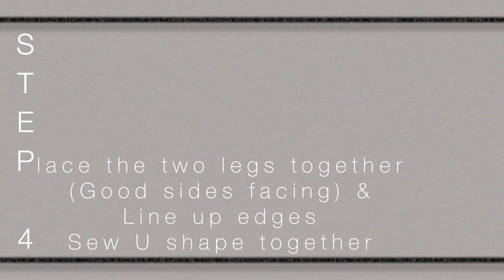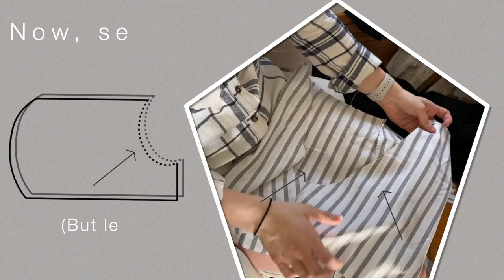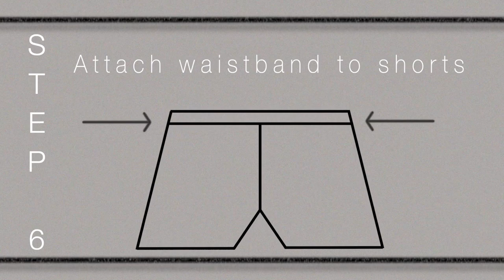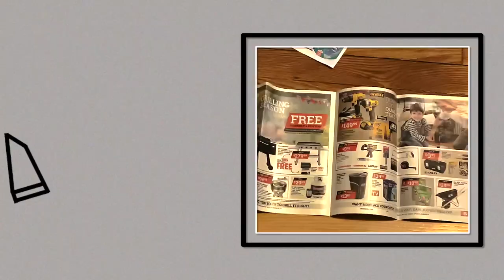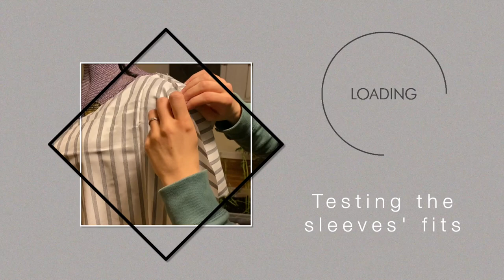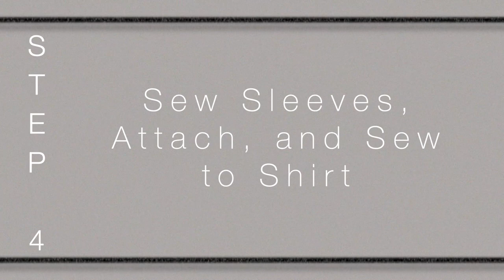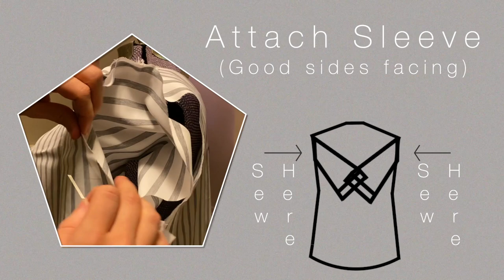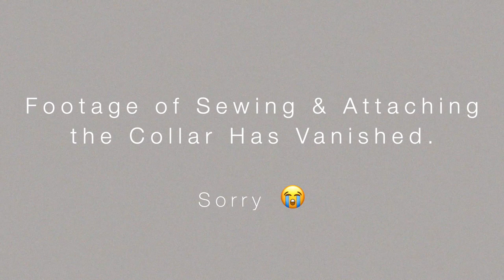Turning Bedsheets into a Pyjama Set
I made a split second decision and turned bedsheets into a pyjama set.